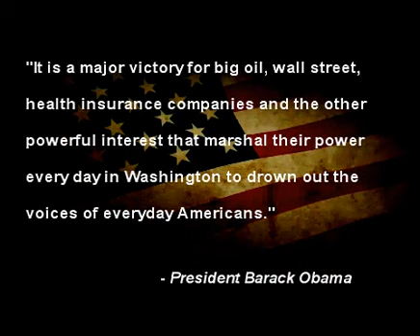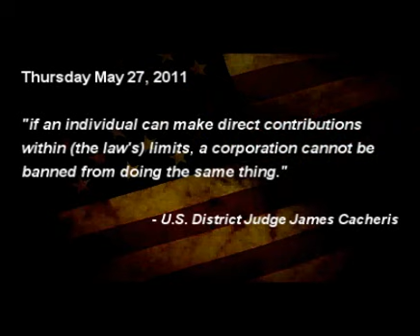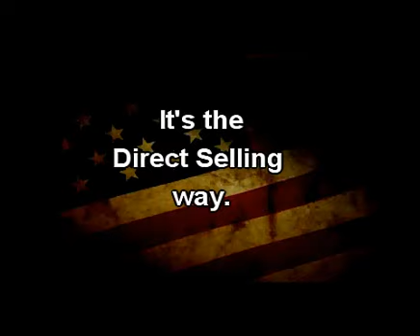The Direct Selling and Home Based Business Tax Credit Initiative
THIS IS A "BIPARTISAN" PETITION

Direct Selling and Home-Based Business Friends and Colleagues,

As a group, for over 150 years, individual Distributors and Home-Based Business owners have yet to have a unified voice that captures the attention of policy makers. Imagine the potential of 30+ Million Unified Independent Business Owners! Unified, we are 30+ million strong, with 30+ million voices, and who will cast our 30 million votes for candidates who support us as American Direct Selling Home-Based Business Owners.
We all know with each passing day having a home-based business is essential to our family's financial survival.

Will you support other home-based business owners, like yourself, in this "movement" to have your voice heard during the 2012 elections?

1. As a Network Marketing/Direct Selling distributor and home-based business owner, do you feel your business interests are currently being served by your elected officials?

2. Do you believe, as a Direct Selling home-based business owner, you should have a Direct Selling Home-Based Business Tax Credit if your business meets minimum yearly sales requirements?

3. Would you like to have your voice heard about your concerns on how a Direct Selling Home-Based Business Tax Credit could positively effect your bottom line?

Please Help Us Get 100,00,000 Direct Selling & Home-Based Business Owners Signatures By January 2012

                             Sign The Petition Now Before
                        Big Business Silences Us Forever!!!

A simple two-step process will get our voices heard in Washington in 2012 and beyond.

1. Sign the petition now.

2. Pass the link below to every Direct Selling and Home-Based business owner that you know immediately!

Join the movement today. Rise up and be heard!

In 2012 and beyond Washington, will know the POWER of our numbers!

If you want to join cause and help spread the word about this very important movement or have any ideas as to make this petition better please contact me at or call my office at .